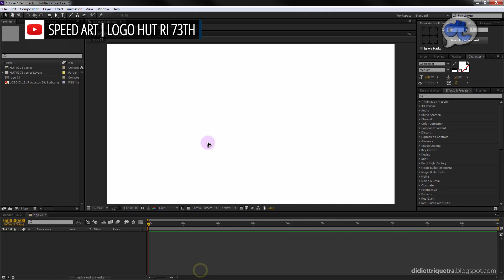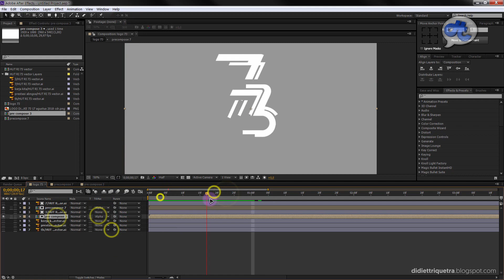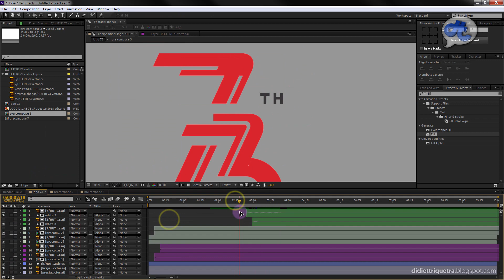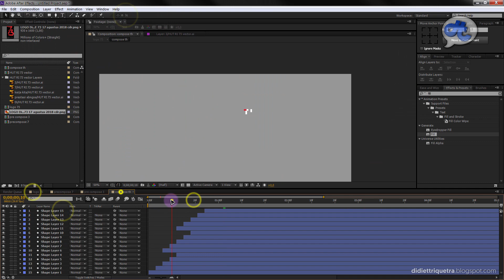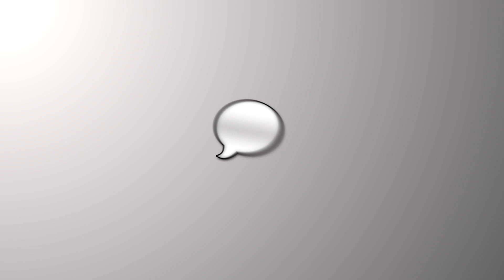SPEED ART #8 : LOGO HUT RI 73TH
Logo 73 tahun Indonesia Merdeka dibuat dengan sangat sederhana dan mudah untuk dibuat.

Dukung terus konten bermutu di YouTube Indonesia.

Realtime : 54:45